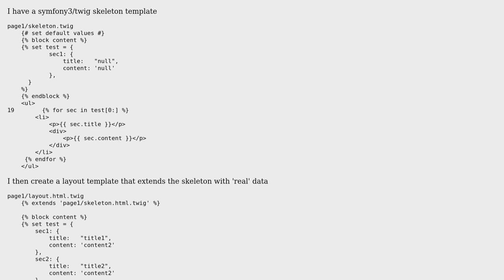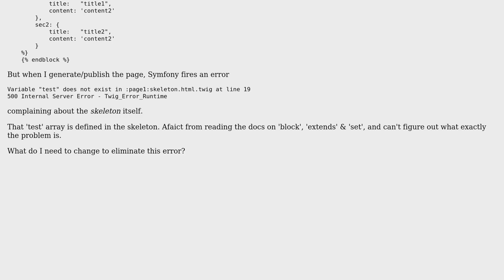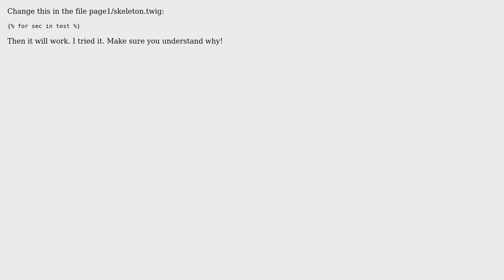variables {% set %} in a skeleton file's 'block' don't get recognized , and can't be used when...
variables {% set %} in a skeleton file's 'block' don't get recognized , and can't be used when extnding the file?

With thanks & praise to God, and with thanks to the many people who have made this project possible! | Content (except music & images) licensed under CC BY-SA | Music | Images & others | With thanks to user unknown user DarkBee user Alvin Bunk and the Stack Exchange Network Trademarks are property of their respective owners. You are responsible for your own actions.